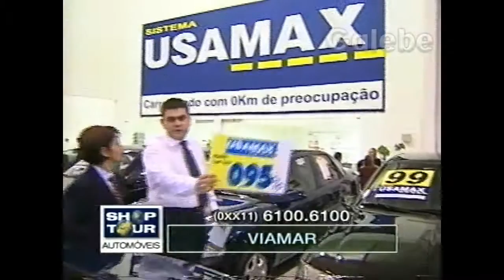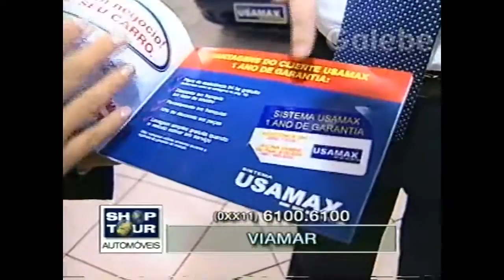VIAMAR JANE GALEBE 01 09 2000